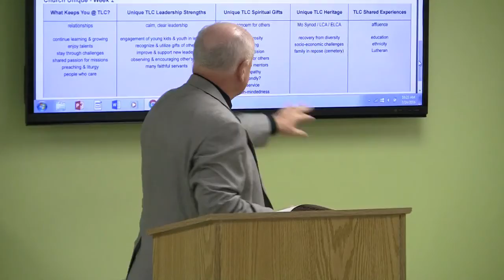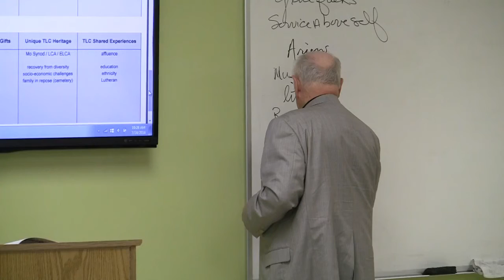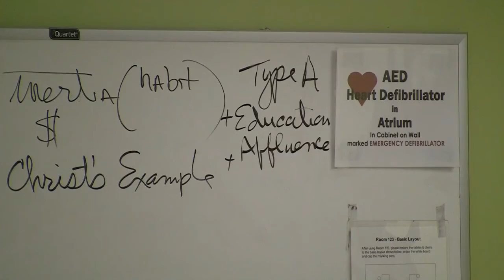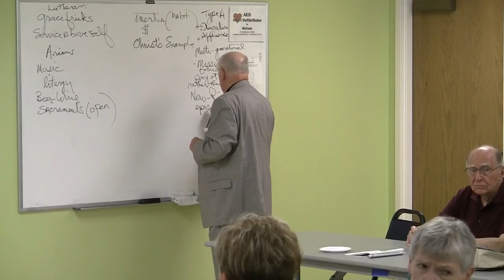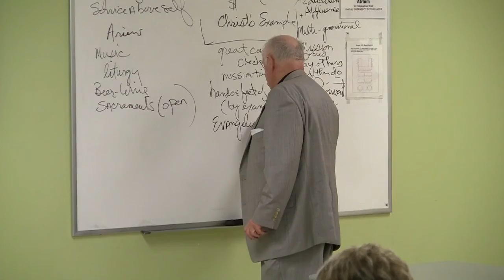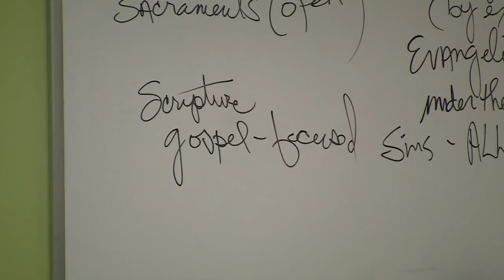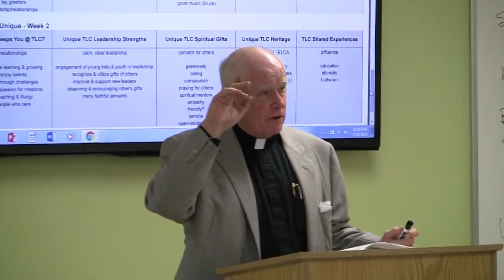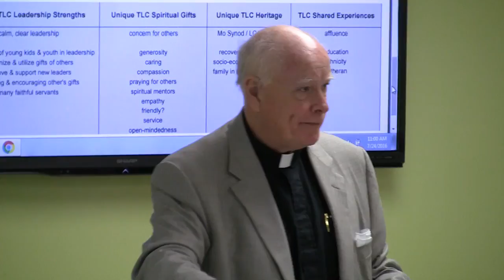Church Unique - Week 3 (Week 1 extension)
Pastor and member discussion